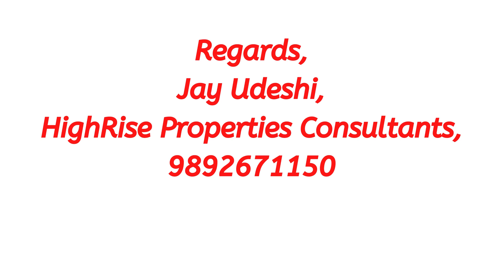Office Available For Sale In Babhai Naka & Chandavarkar Road. For Details .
Office Available For Sale In Babhai Naka  .
* Ram Krishna Apartment – Carpet Area 260 Sq.Ft.
Office Available For Sale In  Chandavarkar Road.
* Fully Furnished Commercial Office Near Veg Treat Royal Hotel - Carpet Area 800 Sq.Ft.
Regards,
Jay Udeshi,
HighRise Properties Consultants,